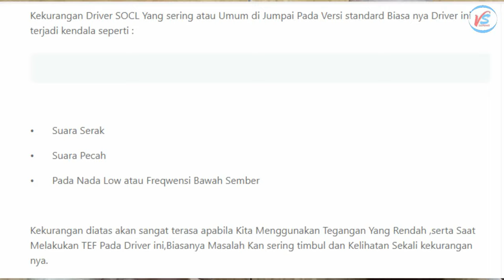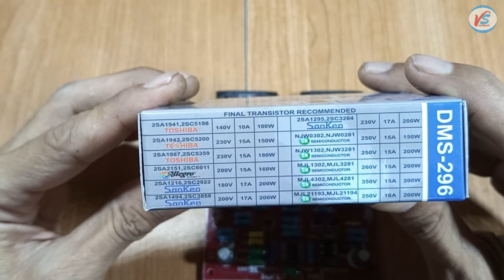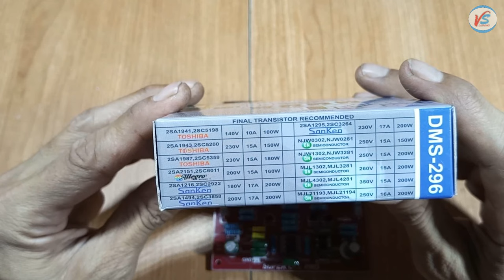PERBEDAAN POWER OCL DAN SOCL AMPLIFIER | MODUL KIT DRIVER SOCL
divideo kali ini vs elektro akan memberikan informasi perbedaan driver ocl dan socl, apa sih yang menjadi perbedaan keduanya, yuk di simak videonya